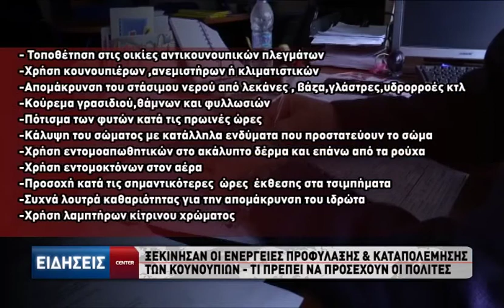Ξεκίνησαν οι ενέργειες προφύλαξης και καταπολέμησης των κουνουπιών